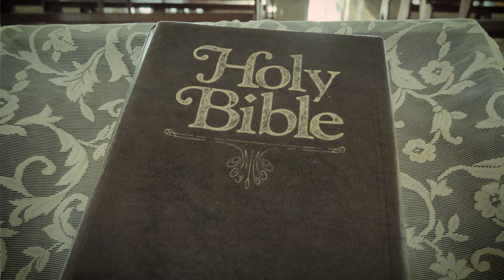Lil Kish-God A Mi Obeah Man ( Official Video)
Produced By Hot Topic entertainment & Kingkish Records
Filmed and Directed By Abka Kaba for Kahinga Films
Follow on all social media platforms